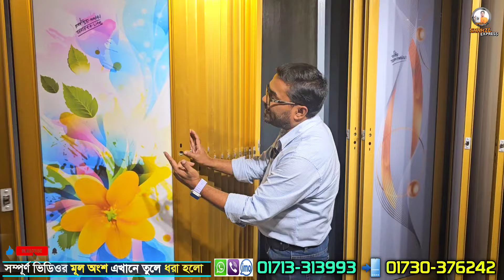ডিজিটাল গ্লাস ডোরের নতুন ডিজাইন 🔰 Glass Door Price In Bangladesh 🔰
ডিজিটাল গ্লাস ডোরের নতুন ডিজাইন  🔰 Glass Door Price In 🔰

আলীবাবা ডোর এন্ড হোম সলিউশন,প্লট: ৩২,রোড: ০২,
সেক্টর: ০৩,
উত্তরা, ঢাকা-১২৩০
(রাজলক্ষী কমপ্লেক্স মার্কেটের পেছনে)
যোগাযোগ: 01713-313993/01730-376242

স্বাগতম shakil express চ্যানেলের পক্ষ থেকে। আরও একটি নতুন ভিডিও নিয়ে হাজির হলাম আপনাদের কাছে। আমি চেস্টা করি আমার চ্যানেলের মাধ্যমে বিভিন্ন পন্যের দাম এবং কোয়ালিটি সম্পর্কে আপনাদের সাধারণত ধারণা দিতে। আপনারা যেই কোন প্রোডাক্ট কেনার আগে যাচাই-বাছাই করে কিনুন, সম্ভব হলে সরাসরি ক্রয় করার চেষ্টা করবেন। কারন আপনি যখন ক্রয় করবেন তখন আমি সাথে থাকবনা। shakil express চ্যানেলের সাথে কোন প্রতিষ্ঠান বা ব্যবসায়ীর কোন আর্থিক সম্পর্ক নেই। আমি আজকে চেষ্টা করব এস এস ও এম এস এর  বিভিন্ন প্রকার গেইট,সিড়ি, দোলনা এর কোয়ালিটি সম্পর্কে আপনাদের ধারণা দিতে।

গেট নকশা, প্রধান গেট নকশা 2021, আধুনিক গেট ডিজাইন, ফ্রন্ট গেট ডিজাইন আইডিয়াস, স্টিল গেট ডিজাইন, টপ মেইন গেট ডিজাইন, আয়রন মেইন গেট ডিজাইন, ফ্রন্ট মডার্ন মেইন গেট ডিজাইন, স্লাইডিং গেট ডিজাইন, আয়রন ফ্রন্ট গেট মেকিং,

Channel Name  :Shakil Express
Mobile 📲 :01727761ssgatedegin306